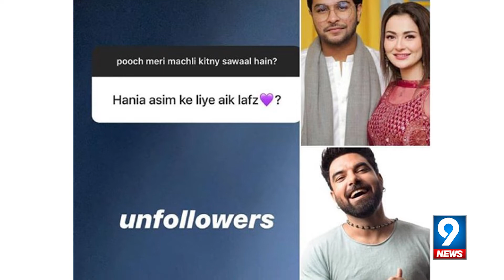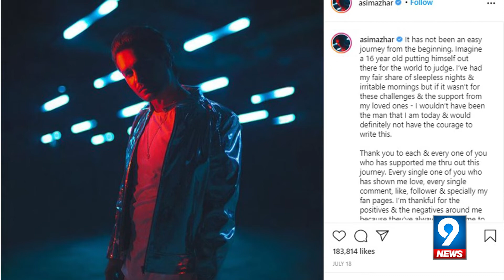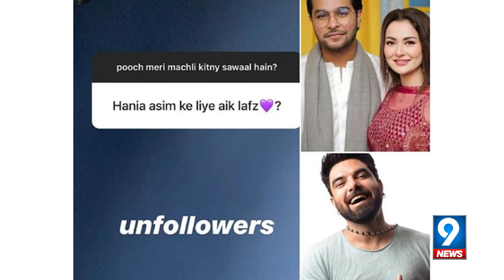Hania Amir And Yasir Hussain Unfollow Each Other on Instagram | 9 News HD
Yasir Hussain used the word 'unfollowers' for Khobro actress Hania Amir and famous singer Asim Azhar, who started their careers with the drama 'Phar Wohi Mohabbat' aired on a private channel.
Yesterday, actor and host Yasir Hussain shared a story on the photo and video sharing app Instagram, in which he wrote, 'Ask how many questions my fish has?' A user asked, "A word for Hania Amir and Asim?"
Answering a user's question, Yasir Hussain wrote, "Unfollowers." That is, the two stopped following each other on Instagram.
It is to be noted that actress Haniya Aamir, who revealed about her relationship with Asim Azhar during a live session with singer Aima Baig some time ago, has stopped following Asim Azhar from social media site Instagram.
On the other hand, talented singer Asim Azhar has also followed Haniya Aamir from his Instagram account, after which it can be guessed that the friendship between the two artists has ended.
It may be recalled that some time ago, actress Haniya Aamir broke the silence on her relationship with singer Asim Azhar and said that we are not together and we are not dating each other, Asim is just a good friend.